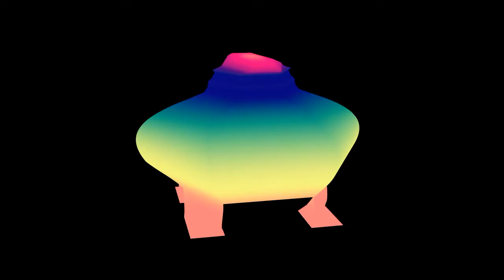Audioreactive Pagoda GLSL Vertex Displacement - TouchDesigner